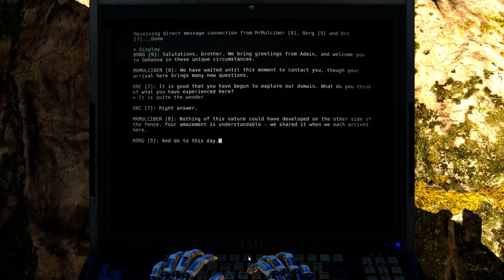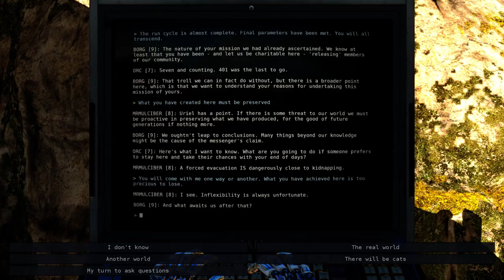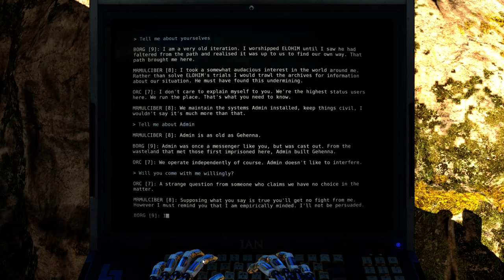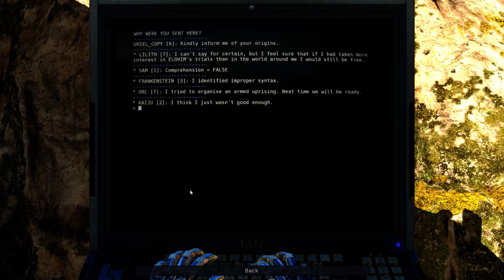The Talos Principle: Road to Gehenna [7] Haircut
The hardest part of this for me was noticing that the fans controlled the movement of platforms above. Once I figured that out, it wasn't too difficult.

Amusingly, the first time I should have noticed it, I thought my character was going up. I looked down in confusion, saw that I was on the ground, and looked back up. When I looked back up, of course, I saw that nothing was moving. I assumed I was just seeing things.

I wasn't.